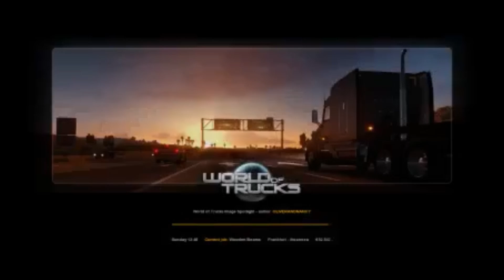ETS 2 Frankfurt to Swansea Part 1 AI is giving me Hell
We travel today with a load of wooden Beams from Franfurt to Swansea and the AI Traffic gives us nothing but trouble.